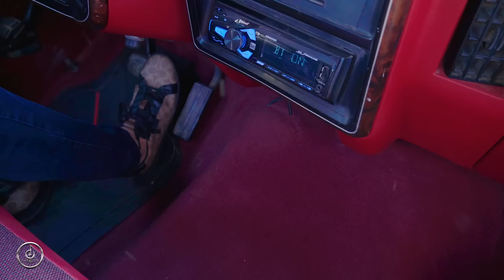Perdidos de Sinaloa - Cuando Se Ama A Una Mujer [Official Video]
¡Sigue las cuentas de Perdidos de Sinaloa!

[LETRA/LYRIC]
Siempre te di lo mejor
Fuiste para mí una reina
No merezco este dolor
Es terrible la condena
El vivir sin tu amor
Es veneno entre mis venas
Me hiciste amante de ocasión
Yo aposté una vida entera
No puedo dejar de amarte
Esa es la realidad
Es que me hace falta el aire
Cuando empiezo recordar
Los momentos que pasamos
El porque nos alejamos
No lo puedo asimilar
No voy dejar de amarte
Eso lo tienes que saber
Por si un día te das cuenta
De lo que fue nuestro ayer
Voy a seguir esperando
El orgullo sale sobrando
Cuando se ama a una mujer
Cuando empiezo recordar
Pocos lo pueden entender